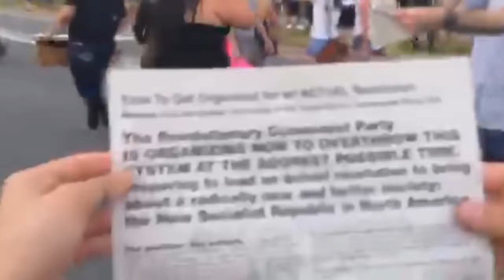Trump Supporters Attacked & Assaulted By Protesters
Leftist Racist Liberals attacking Trump Supporters for exercising their right to free speech
This is what CNN wants to happen.